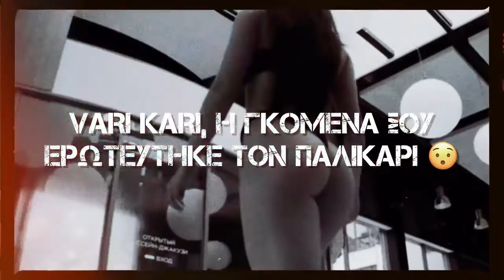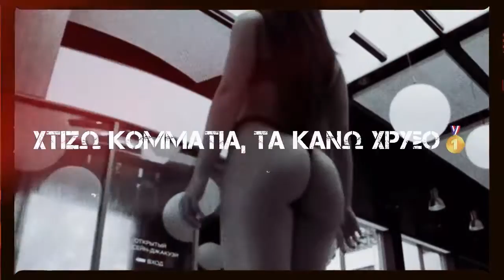DJ GOLDEN FETA feat. FLY LO - SHAKE IT 🍑 | Official Lyric Video | [ Greek Trap | Greece 2022 Hit ]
• Primary Artist: DJ Golden Feta @billyvasilisbourikas
• Featured Artist: Fly Lo @fly_lo247 [ Mad House Records ]

• Distribution: @mikestathakis , Top-Shelf, Mad House Records

• Beat: @prod.jiji
• Studio Engineer: @_prod.to (Toronto) & @frankieruggs (NYC)

LYRICS | ΣΤΙΧΟΙ:

DJ Golden Feta Verse:

Shake It, Break It,
Ρίξ’το πάτω κάτω.

Έλα, μωρό μου σπαστό.

Ρίξ’το πάτω κάτω.

Ποιος τρέχει το game? Εμείς.
Τόσο fly δεν έχει δει κανείς.

Why your girl be begin me jheez,
She want a piece of the Feta cheese.

Ποτέ δεν χρειάστηκα “please”
Με την μία she was on her knees.

λογικά this was overseas,
Cuz she’s a foreign girl, check her P’s.

Ντάρι ντάρι,
Όλο με φωνάζει daddy.

Βάρι κάρι,
Η γκομενα σου ερωτεύτηκε τον παλικάρι.

Χάρη Χάρη,
Μάγκα μου θα σου κάνω μια τη χάρη,

Άστην κοπελιά, επειδή εμένα με γουστάρει.

Ρίξ’το πάτω κάτω.

Ρίξ’το πάτω κάτω.

FLY LO VERSE:

Έχει βυζιά και μεγάλη κωλάρα,
Δουλεύει το βράδυ, να βγάλει τα φράγκα.

Εαν ήμουνα daddy,
Θα σου ‘παίρνα τα prada,
Ma τώρα της δίνω τ’αρχίδια μου τζάμπα.

Σαν κ’εμάς δεν είναι κανείς,
Πες το τσουλάκι θα πληγωθεί.

Τόσα λεφτά βγάζουν οι χολή,
Πες του μαλάκα θα γαμηθεί.

Δεν μιλάμε με elites,
Μιλάμε με αλήτες και killers.

Μιλάμε για business,
Κάνουμε ‘βέρια ληστείες.

Κοιτάνε οι πουτάνες, σαν να ήμουν ο Θεός.
Χτίζω κομμάτια τα κανω χρυσό

Κάνω ένα βήμα και παρανομώ,
Δεν κάνω δουλειές, εαν δεν παίζει ρευστό.

*Hook Part 3*

Ρίξ’το πάτω κάτω.

Ρίξ’το πάτω κάτω.